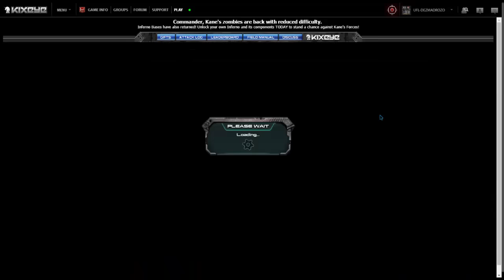War Commander-Zombie Invasion Wave 1-10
Muchas gracias por todo el soporte
espero les gusten los videos me ayudan mucho compartiendo y dando like
espero que todo lo que se valla asiendo creescamos y compartamos mejor contenido